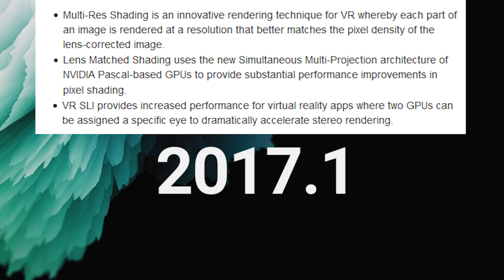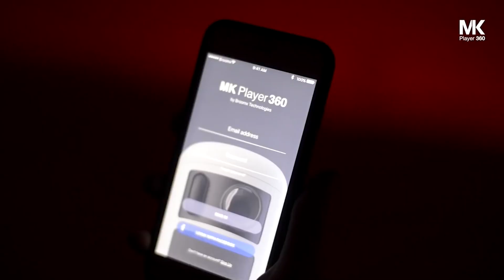VR News Jul 11 2017 - Echo Arena Beta Extended to Jul 17th & More VR News!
Cheers Guys!

News starts with two games Gorn and Echo Arena whose Beta has been extended for a 3rd time this time to Monday, July 13th.

We then talk about the Unity Update and BroomX and their take on 360 degree evolution.

Headlines/Source/Timeline:

Intro 00:00 to 01:07

Timeline: 01:08 to 03:25

Timeline: 03:26 to 04:53

Headline:  Unity 2017.1 Releases with a host of VR Improvements
Timeline: 04:54 to 06:17

Timeline: 06:18 to 09:31